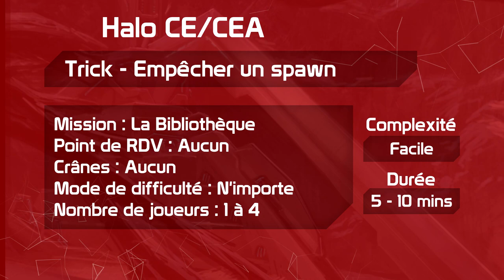Trick & EE - Despawn de parasite | HCE La bibliothèque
On retrouve Novelastre pour une nouvelle vidéo trick sur Halo CE ! Vous trouvez qu'il y a trop de flood dans la mission "la bibliothèque" ? Et bien vous avez raison, et Novel a la solution !